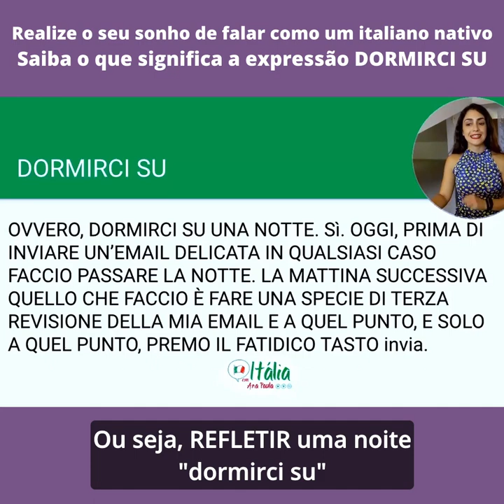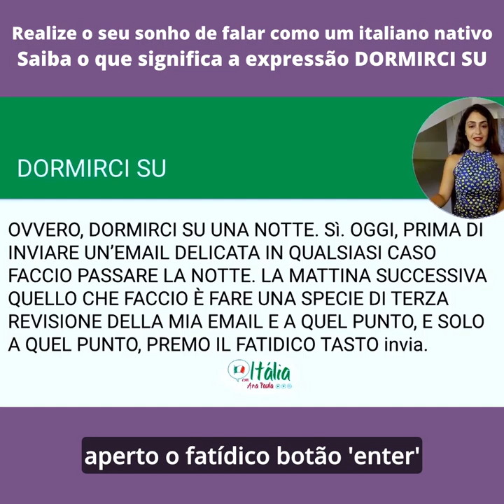Acha que é preciso "dormirci su" alguns assuntos?